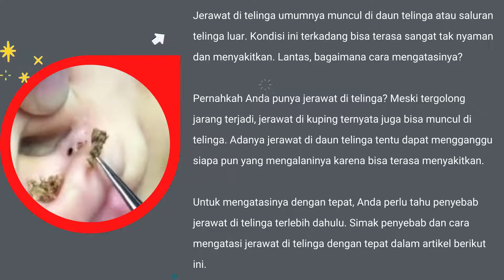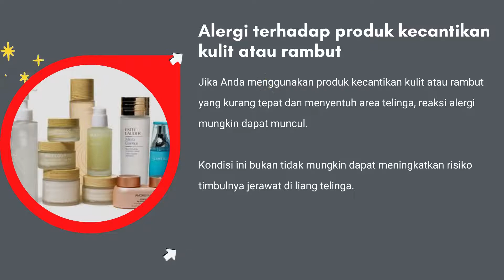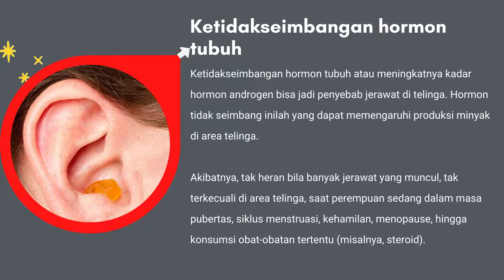Jerawat Kuping | Penyebab Jerawat di kuping | PENTING | hidup sehat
Pernahkah Anda punya jerawat di telinga? Meski tergolong jarang terjadi, jerawat di kuping ternyata juga bisa muncul di telinga. Adanya jerawat di daun telinga tentu dapat mengganggu siapa pun yang mengalaninya karena bisa terasa menyakitkan.